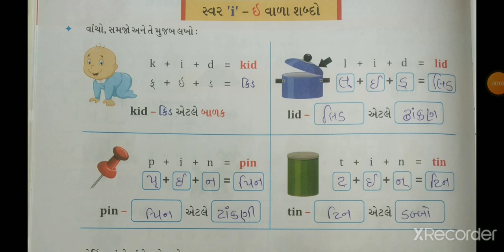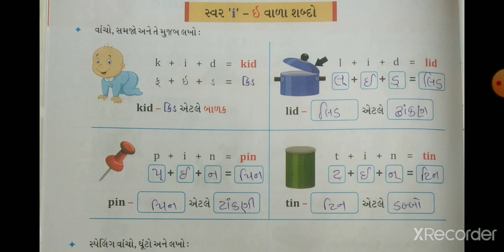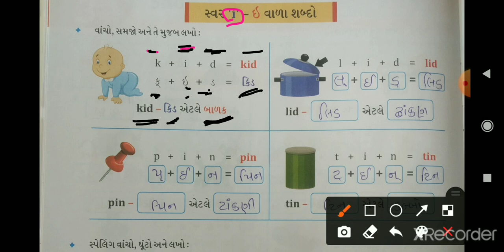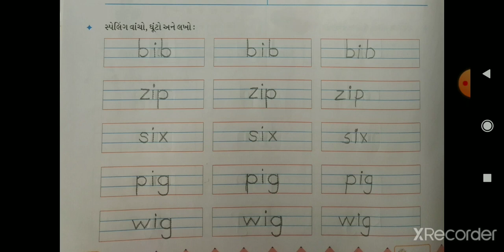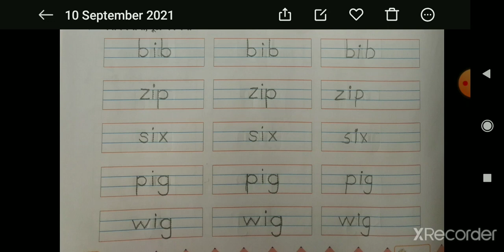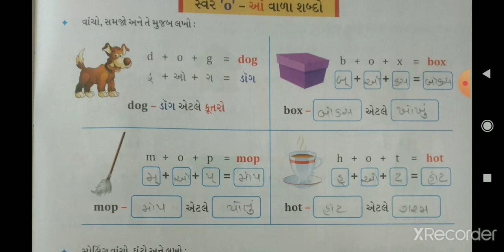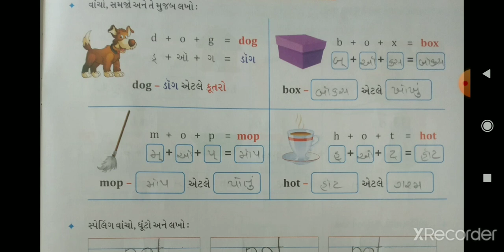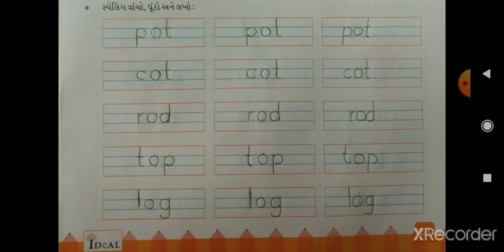ધોરણ - ૨ || અંગ્રેજી || Ch.3 short words (i,o)